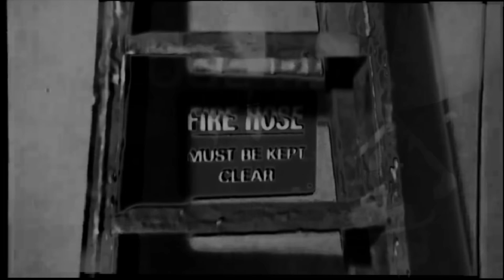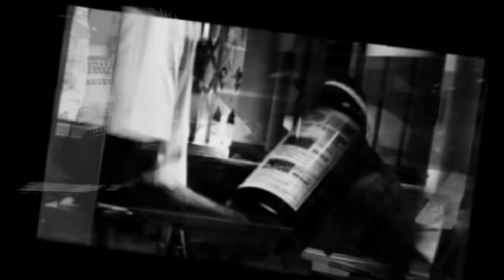JOBS - Rhythm Changes (Official Video)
From the new album by JOBS: killer BOB sings.

jobsband.net